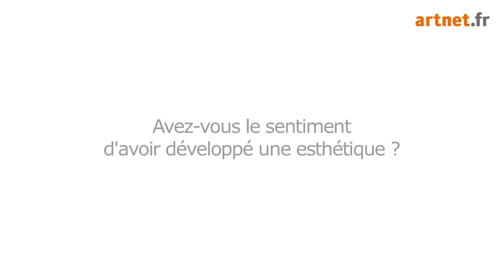Entretien : Jean Marie Perrier (FR)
We interviewed French photographer and film director Jean Marie Perrier in Paris.